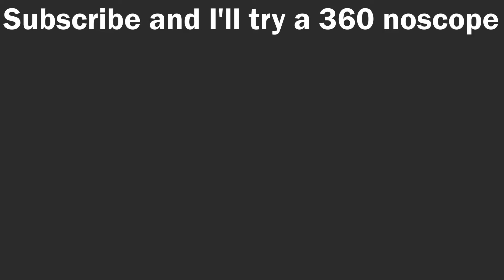Finding out I can't see well whilst trying to become a sniper | Sniper Elite VR #1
The first of hopefully a full series on the Sniper Elite VR campaign. Join me in a conquest to shoot someone in the nuts or die trying. Possibly both.